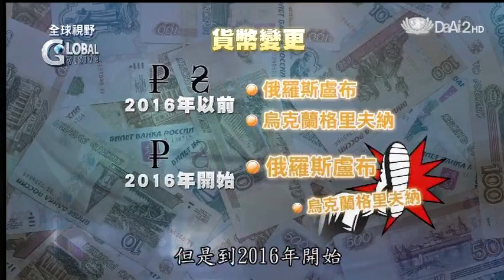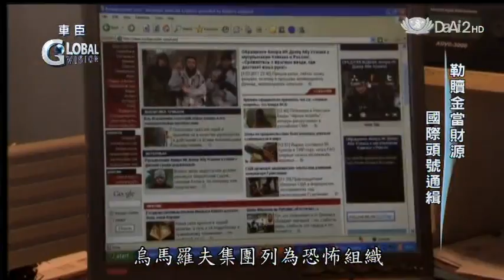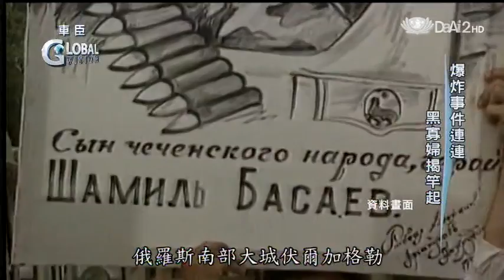20140320《全球視野》1989原油外洩 1/4世紀生態悲歌